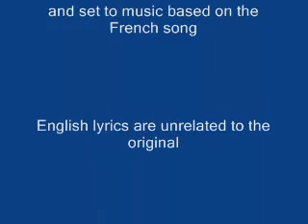MY WAY ("Comme d'habitude")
Composed in 1967 by Claude François and Jacques Revaux, with lyrics by Claude François and Gilles Thibault

Arrg:C.Hartog